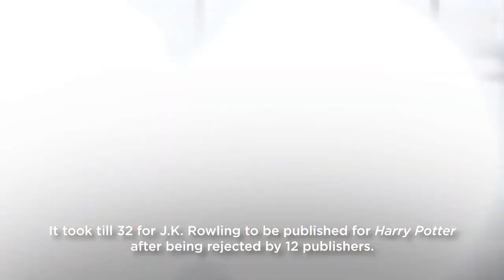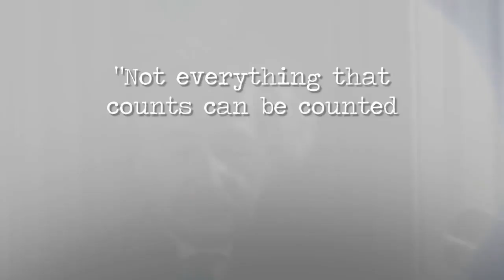Don't let anyone rush you with their timelines [before you feel pressured]- WATCH THIS!!! JAY SHETTY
Everything happens at its own pace, their own time and clock. Be patient...